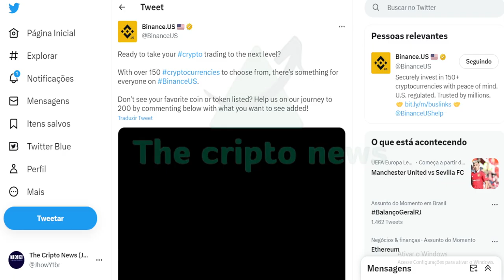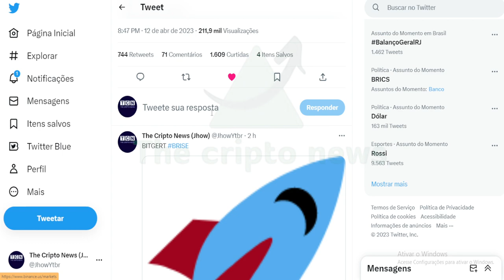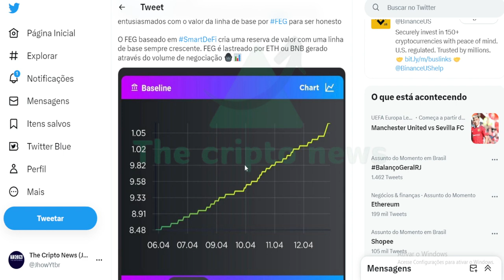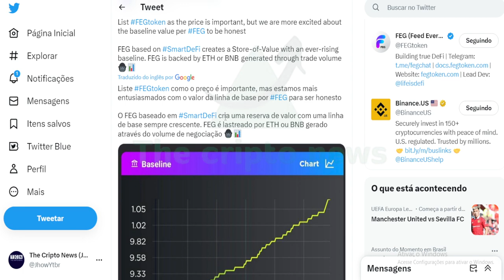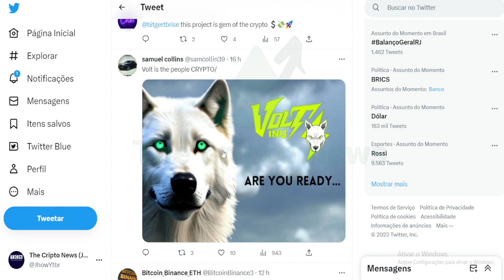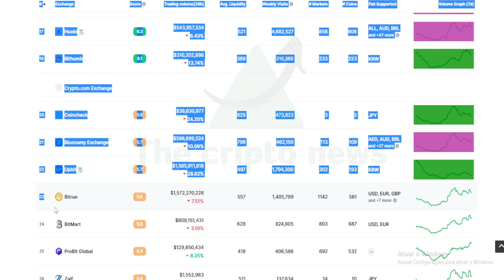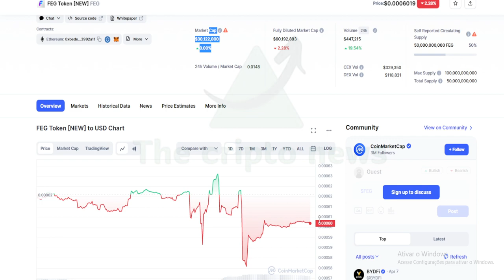INSANO 🔴 FEG IGNORADO PELO SEU EXÉRCITO NA BINANCE !!